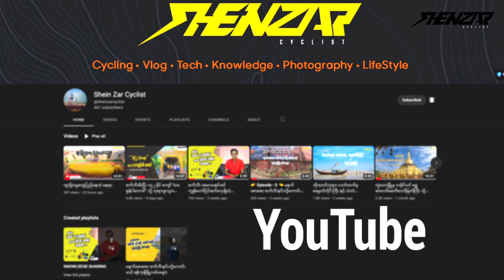စက်ဘီးလေးတွေ ကိုယ်တိုင်ပြင်ချင်ပါသလား ဒီ Video လေးကိုကြည့်ပါ ( Shein Zar Cyclist )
စက်ဘီးလေးတွေ ကိုယ်တိုင်ပြင်ချင်ပါသလား ဒီ Video လေးကိုကြည့်ပါ...

ဒီ Vlog လေးကတော့ ကျွန်တော့် ညီလေးရဲ့ စက်ဘီးကို Service လုပ်ပေးရင်းဖန်တီးဖြစ်တဲ့ Vlog လေးဖြစ်ပါတယ်။

ကိုယ့်စက်ဘီးလေးမှာ ပါဝင်တဲ့ ပစ္စည်း လေးတွေကိုလေ့လာရင်း
စက်ဘီးလေးမှာဖြစ်ပေါ်တက်တဲ့ Error လေးတွေကို ToolBoxs တစ်ခုရှိတာနဲ့ ပြင်ဆင်ချင်သူတွေအတွက် အထောက်အကူအနည်းငယ် ဖြစ်စေချင်တဲ့ ရည်ရွယ်ချက်နဲ့ ဖန်တီးဖြစ်တဲ့  Beginner Bike Service Vlog လေးဖြစ်ပါတယ်။

လေးစားစွာဖြင့်
Shein Zar